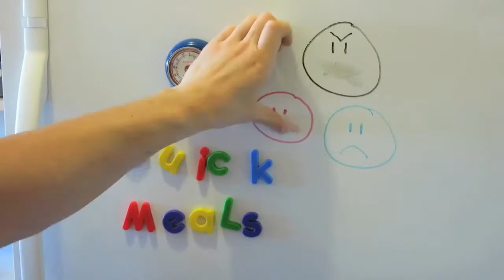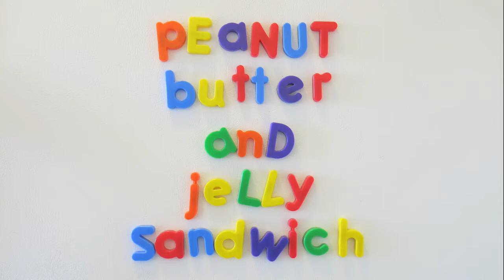Peanut Butter and Jelly Sandwich Recipe - Quick Meals Ep. 14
Ingredients:
• Peanut Butter
• Jam (I'm using Grape Jam in this recipe because that's what my girlfriend likes, but I prefer Strawberry Jam)
• 2 slices of bread
• Butter

Bio:
I thought making it onto a cooking reality show would be my ticket to culinary fame, but that whole experience was a disappointment. Since then I have quit my job in a commercial kitchen and decided to start making my own cooking show, QUICK MEALS. This is episode 14.

Home is where the heart is, and good food brings family and friends together around the table. That's what I'm all about and that's what I want QUICK MEALS to be all about.

My girlfriend is in the Central San Joaquin Valley doing some thinking. I don't know what I did. Whatever it is, I know we can fix it. Am I suffocating you with my love? If that's it, I'm sorry, I've just never loved someone the way I love you. I love you so much it's scary.

The Backwards Hat Chef helped me with the music. I don't know if that will continue because I don't know when or if my GF will return. What I do know is the Backwards Hat Chef has a better voice and outlook on life than Demi Lovato.

I mention the movie Striking Distance in this video. I'm a huge fan. Parts of it were actually filmed in Pittsburgh near where my mom and I were living at the time. Believe it or not, actors Brion James and Andre Braugher once came to our home and I made them both chili. I think they liked it more than they liked my mom.

Things haven't exactly been going my way this year, or any year, but I'm excited because my original Taste Bud, Mitch, has agreed to come on Quick Meals. I'm buzzing with culinary excitement.

Recipe:
PB & J is my girlfriend's favorite snack food and I'm making this recipe the way she likes it, not necessarily the way I like it. Keep that in mind before you send me any mean tweets or leave inappropriate messages in the comments section.

Start off by toasting your bread until it's the color of Matthew McConaughey's skin in the movie Failure to Launch. Then apply a real nice layer of butter to your bread.

Grab yourself a mug (or you could use a small bowl) and add equal parts peanut butter and grape jelly (or jam). What's the difference between jelly and jam? It's a dirty joke my dad told me and I'm not going to go there because this is a family show.

Then mix your peanut butter and jelly up real good with a butter knife.

Then spread that PB & J mix on your buttered bread. Slap those slices together and cut them in half for eating convenience. I used a heart shaped cookie cutter to make my sandwich into a heart to show my absent girlfriend just how much I love her. I'd suggest you out there also use a heart shaped cookie cutter to show your friends and family members just how much you love them.

This PB & J sandwich is another quick and delicious meal sure to make your taste buds PAP!